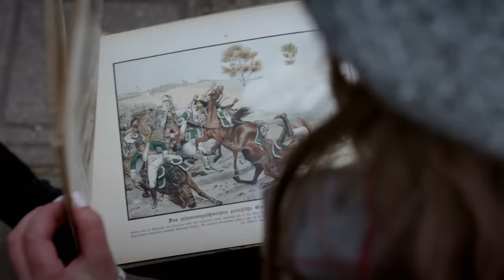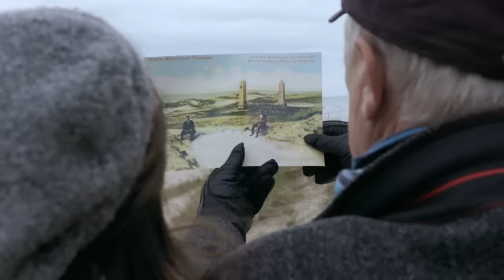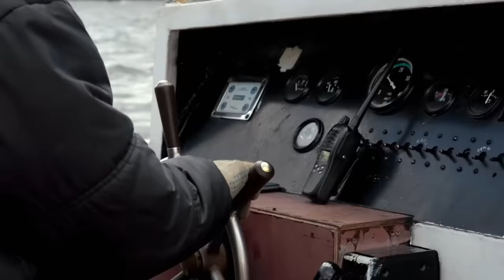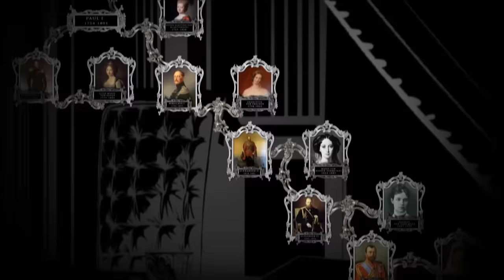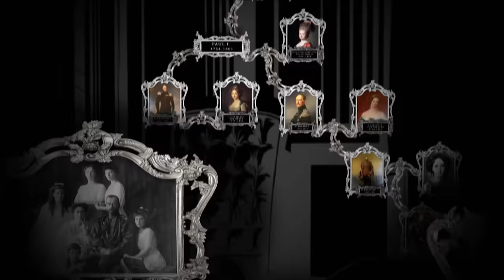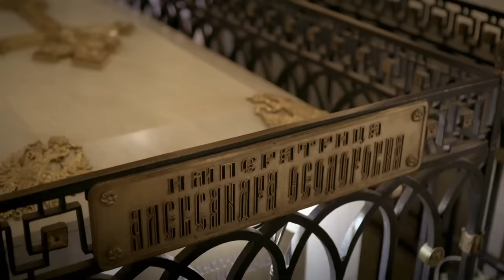The Romanov Dynasty: The Splendour & Misery Of The Last Tsarinas | Real Royalty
From Catherine the Great up until the last Russian Empress all the ‘Russian’ Tsarinas were, in fact, German. This was not because the path of true love led them straight to Petrograd, but the result of European power play at the highest level. Splendour and Misery of the Last Tsarinas, starting with Princess Charlotte, tells the dramatic stories of these young women – torn between strategic marriages, the longing for true love and the shackles of European power politics.